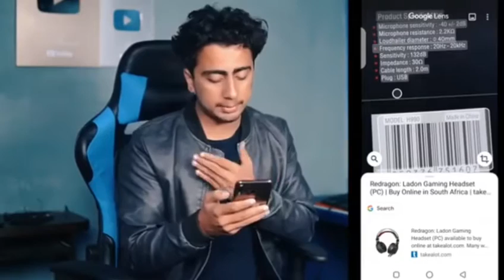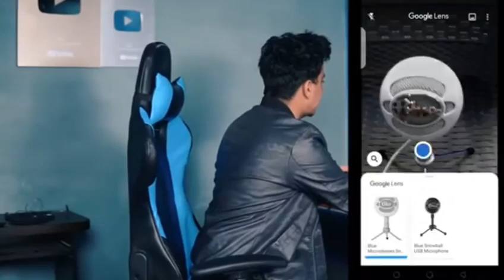Understand Google App you Should Try!